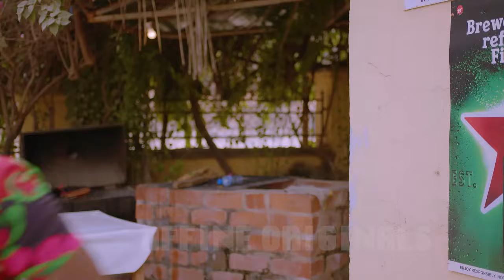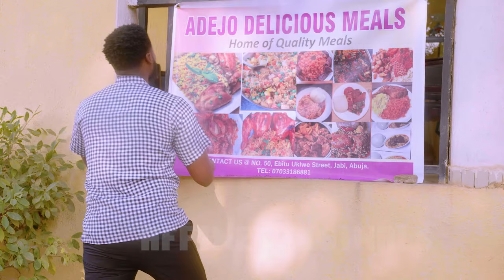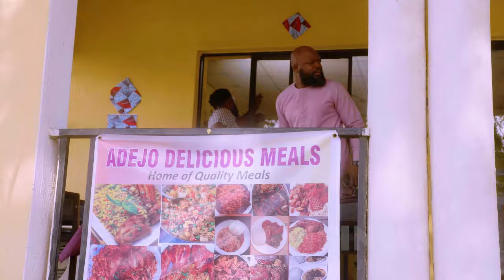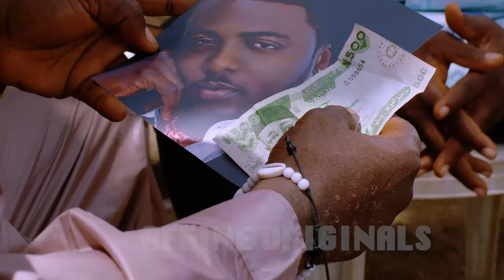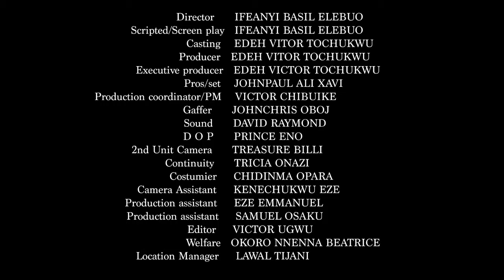A MOVIE FOR EVERY YOUNG PERSON!!- MARITAL MISTAKE (2024)- DORIS IFEKA, DANIEL LLOYD NEW MOVIE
Family movie.
Love movie.
Romantic movie.
Marriage movie.